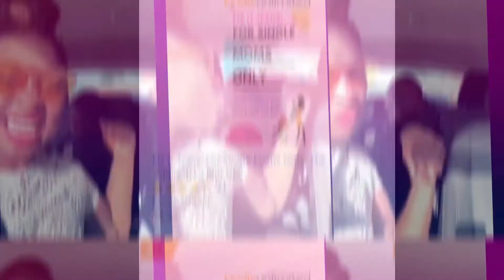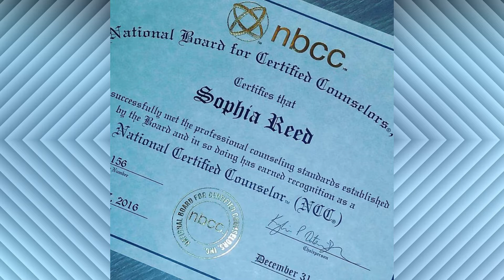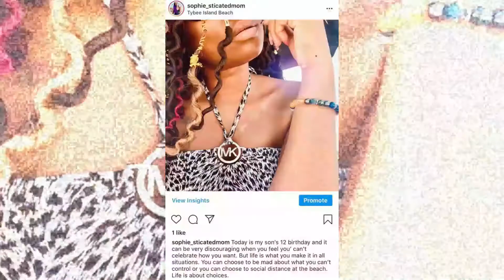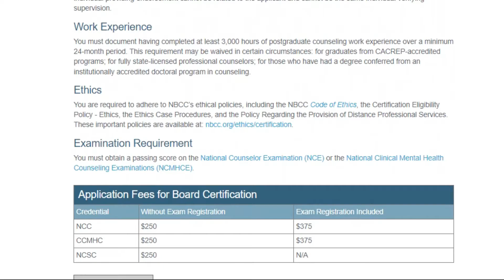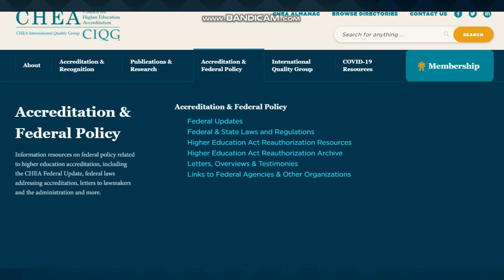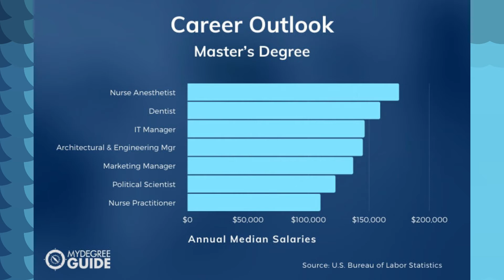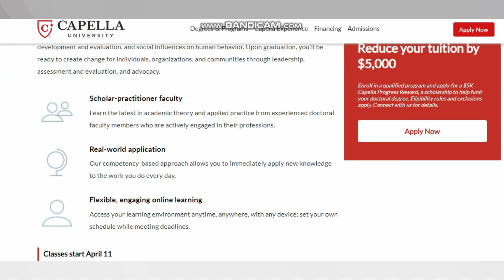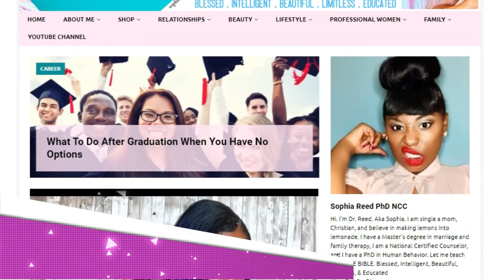How To Move Up In Your Career As A Single Mom & How I Got My MS & PhD As A Single Mom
In this video learn how to:
how to move up in your career as a single mom
how to make more money as a single mom

See More Blogs on how to move up in your career

About Me.
Education: I have a master’s in marriage and family therapy and a Ph.D. in Human Behavior.

Certification: I am a nationally certified counselor certified by the national board of certified counselors